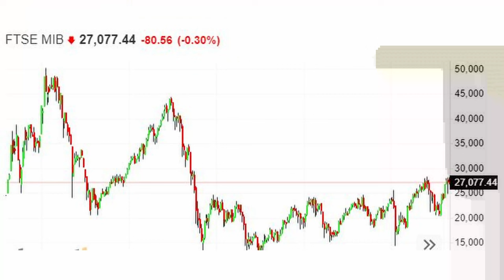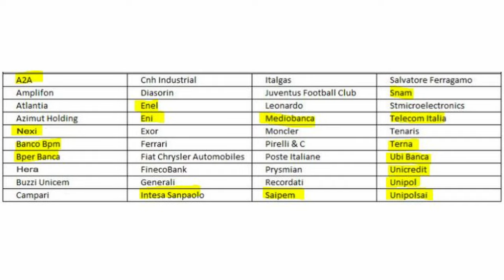TUTTA LA VERITA' - QUALE STRATEGIA DI INVESTIMENTI VINCE? - Dividendi vs Value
Ma se uno dovesse scegliere di investire con profitto quale metodo dovrebbe scegliere? Il Value investing come Davide D'Isidoro oppure il Dividend Investing come Lorenzo di Investire in Borsa a Caccia di Dividendi?
Inoltre per i piu' appassionati della dura legge del goal, ci potrebbe anche essere il growth investing.Pur partendo con un Bias sui dividendi, oggi saro' molto schietto ed onesto. La dura realta'!  Su Youtube, le due fazioni che si contendono lo scettro del potere sono il dividend Investing vs il Value Investing. Come dicevo prima ci sarebbe altro da aggiungere, ma la cosa sinceramente non mi tange perche' sostanzialmente quando si investe, si assume il fatto che vogliamo che il nostro capitale tenda a prosperare nel tempo. Che cresca e possibilmente che lo faccia tanto.
E se i presupposti non sono questi, sicuramente il growth investing non e' qualcosa che ci interessa!

CAPITOLI

00:00 Premessa
01:09 Value Investing
01:37 Vantaggi Value Investing
02:50 Svantaggi Value Investing
04:01 Dividend Investing
04:23 Vantaggi Dividendi Investing
05:50 Svantaggi Dividend Investing
07:06 Conclusioni

✅ EvenFi-Criptalia: EvenFi.com/iorisparmio